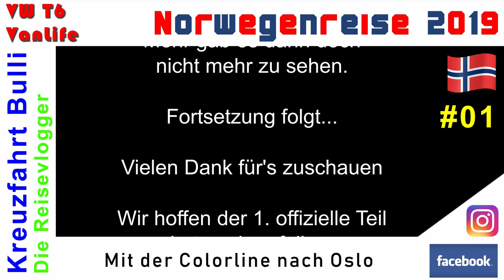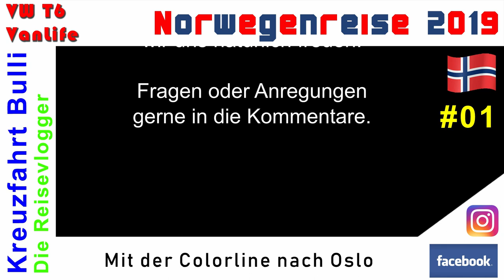Norwegen - 01 - Mit Colorline von Kiel nach Oslo [WOW, Parken in Oslo...]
Nun der offizell erste Teil unserer Norwegenreise von Kiel nach Oslo.
Wir sind mit der Color Fantasy von Colorline übergesetzt und haben uns erstmal kurz Oslo angeschaut und uns über die Parkpreise ein wenig gewundert.

GPS-Koordinaten für Kiel - Am Kanal